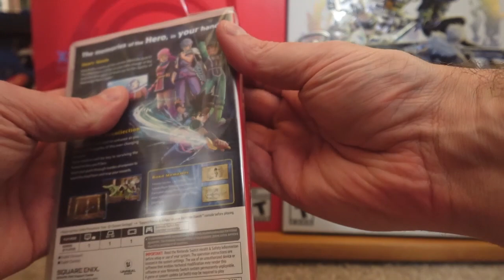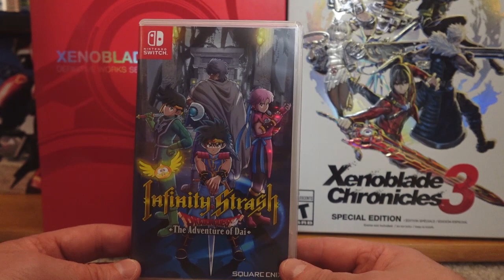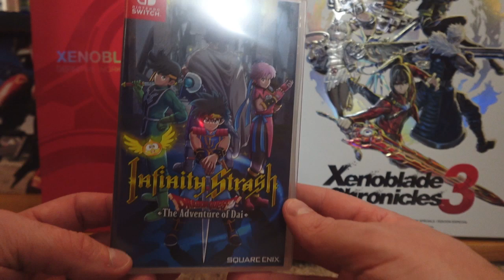Unboxing Infinity Strash- DQ: the Adventure of Dai (Switch)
The newest arrival to our video game collection; the imported physical edition of 'Infinity Strash- Dragon Quest: The Adventure of Dai'.